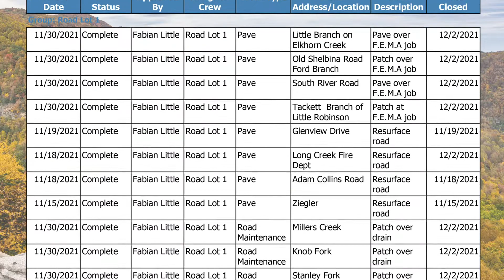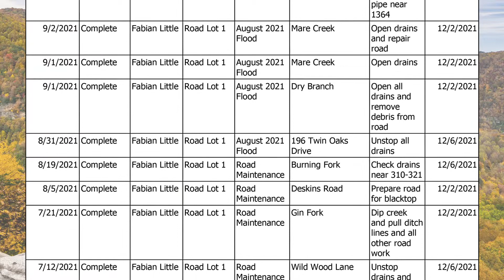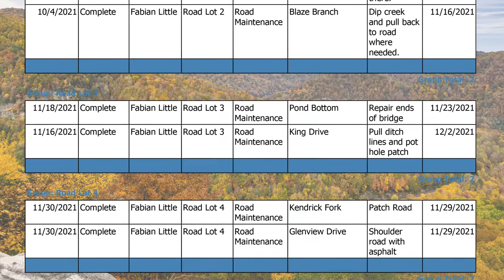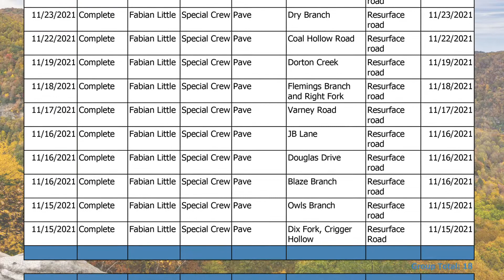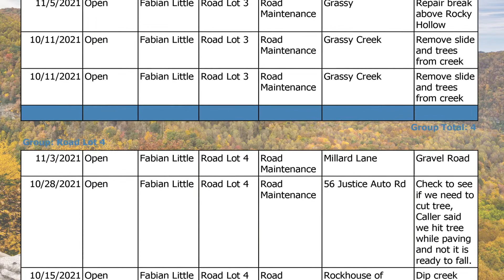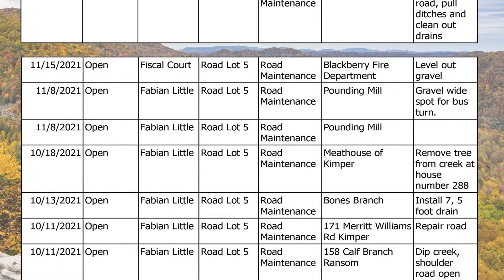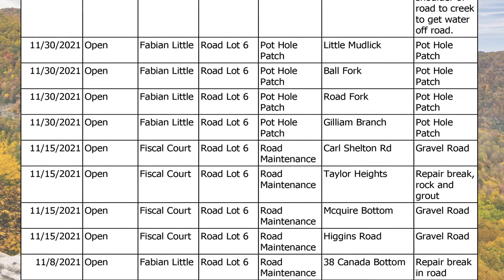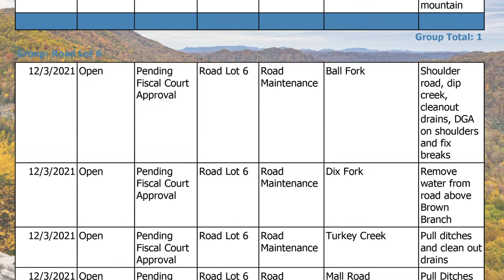Pike County Road Report - December 8, 2021